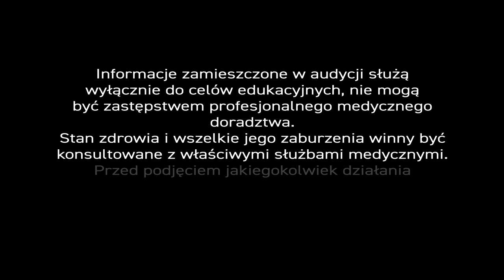Kaszel, PiszeBabaDoZielarza odc. 29 - Surowce naturalne na kaszel.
„Co nas nie zabije 😱, to nas wzmocni”– to wyświechtany, choć niegłupi truizm, który ludzie wzięli sobie do serca, a już na pewno do gardła 👅.
Wydaje się, że powszechny, choć niebłahy 🤦‍♂ kaszel, który nasi przodkowie skutecznie zwalczali ziołami, teraz najczęściej powstrzymuje się słabymi, ale jednak opioidami: kodeiną, czy dekstrometorfanem.

Dlaczego - rodzice 👨‍👩‍👧‍👦 - w szczególe, a my - w ogóle, bez wahania sięgamy po 💊 farmaceutyki i dlaczego nie czytamy ulotek, choć każda pani domu zakłada okulary, by sprawdzić czy nie dorzucili czegoś do mąki??

Pan Antoni 🧓 pyta nas wprost:
„Czy istnieje ziołowa terapia na kaszel?”

Zwykły kaszel to pożyteczna, odruchowa reakcja mająca na celu wspomaganie mechanizmu oczyszczania śluzowo-rzęskowego. Kaszel wywołują bodźce mechaniczne, chemiczne, termiczne, a także czynniki zapalne i psychiczne, a nawet… 🤪 śmiech.

O terapii opowie👨‍🔬 nasz ekspert...

Oczywiście, terapia ziołowa 🌿 jest lepszym rozwiązaniem od leków syntetycznych, bo najczęściej kupowane farmaceutyki nie leczą, a jedynie hamują odruch kaszlu.
Ajuści, w nasilających się i ostrych atakach możemy podać lek syntetyczny, bo szybko przyniesie ulgę, ale róbmy to sporadycznie. – Naszym celem powinno być leczenie przyczyny kaszlu..

Kaszel ostry bierze się stąd, że stan 💥 zapalny toczący się w obrębie gardła, tchawicy, niższych partii dróg oddechowych powoduje odsłonięcie receptorów kaszlowych, które zaczynają reagować nawet na niewielkie bodźce. Taki 🧣 kaszel uszkadza nabłonek dróg oddechowych. Wtedy nawet niewielka zmiana temperatury drażni śluzówkę i powoduje kaszel. Kaszel ostry może przerodzić się w kaszel przewlekły, gdy w obrębie dróg oddechowych pojawi się więcej spływającej wydzieliny.

Tu docieramy do sedna - nadreaktywność receptorów powodowana jest stanem zapalnym ♨ w obrębie gardła i to właśnie zapalenie powinniśmy leczyć. Co na to fitoterapia? –

W ziołolecznictwie stosuje się zioła 🌿 działające powlekająco i przeciwzapalnie, które odbudowują błonę śluzową. Do tej grupy należą: babka lancetowata, korzeń lukrecji, korzeń prawoślazu, porost islandzki, kwiat i owoc bzu czarnego.
W kaszlu przewlekłym sprawdzi się ziele tymianku, kwiat lipy i liść mięty. Tymianek, ma również właściwości przeciwwirusowe, przeciwbakteryjne i rozkurczowe, a więc bez obaw możemy stosować bogatsze mieszanki ziołowe na każdą postać kaszlu.
Kwiat lipy jest jednym z głównych pożytków pszczelich, a zarazem źródłem popularnej ☕ herbaty. Herbatkę z suszonych kwiatów lipy można pić na kaszel i chrypkę, przeziębienie i grypę, i na wiele jeszcze innych dolegliwości..